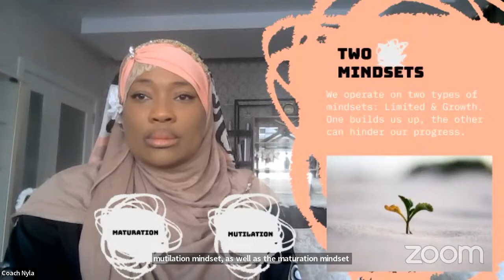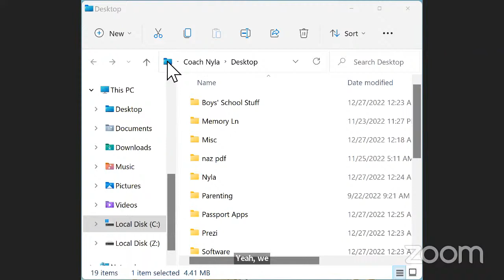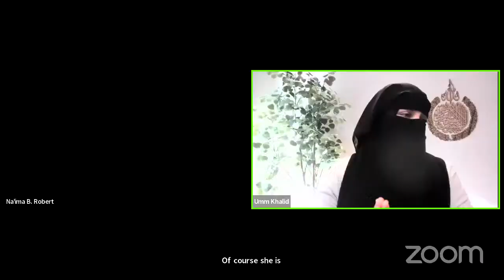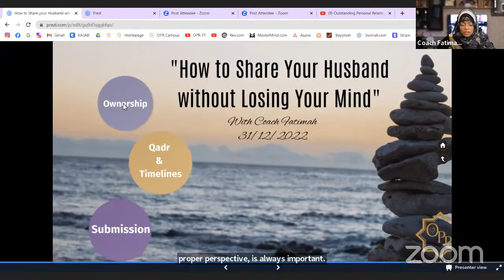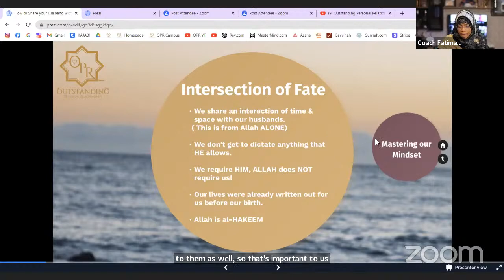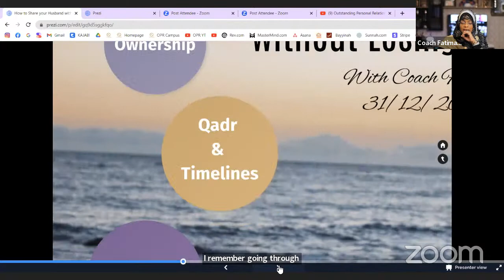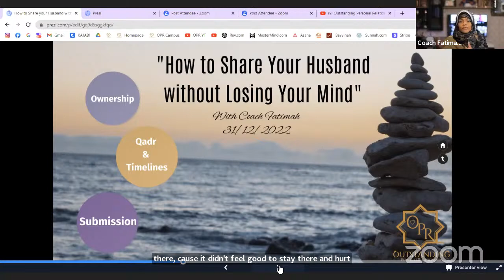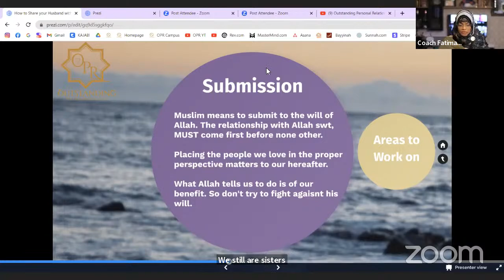Advice on Muslim Marriage Conference Day 2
Our crazy 10 hour livestream was PACKED with benefit, alhamdulillah!

00:00:00 Bro, Are You Really Ready for a Second Wife - Coach Nazir
01:28:11 How your Mindset is Mutilating Your Marriage - Coach Nyla
02:17:32 Criteria for Choosing a Spouse - Dr Muhammad Salah
03:08:48 The Prophet's Marriage to Khadijah - Ust Dalya Ayoub
04:13:18 The Joys of Being a Traditional Wife - Umm Khalid
05:28:30 How to Share Your Husband Without Losing Your Mind - Coach Fatima
06:07:07 The Importance of Akhlaq in Marriage - Sh Abdullah Hakim Quick
07:03:43 Qualities of a Muslim Husband - Brothers' Panel
08:05:08 Advice to My Daughter - Sisters' Panel
09:31:51 Learning the Language of Love - Anisa Kissoon

Let's go!!!

MY SHOW
The Marriage Conversation is a series dedicated to having honest, open conversations about marriage in the Muslim community, the good, the bad and the ugly.
Hosted by award-winning author, speaker and coach, Na’ima B. Robert, every episode contains a wealth of insight, wisdom, advice and Islamic reminders for Muslims who want to have successful marriages.
Show Up: A Motivational Message for Muslim Women
Positive book reviews really help a lot, jazakAllahu khairan!
MY ONLINE COURSE FOR SISTERS